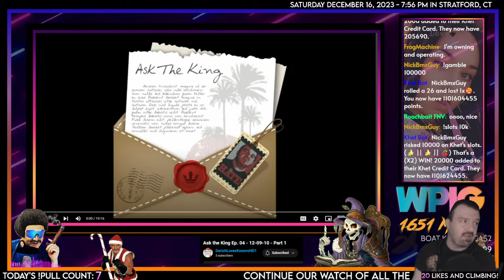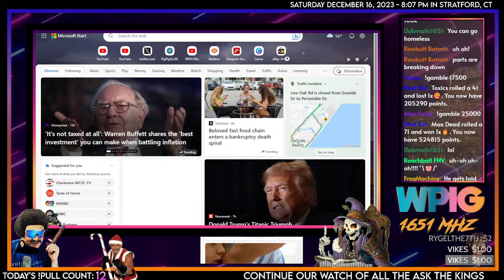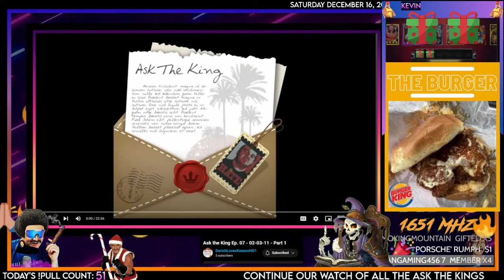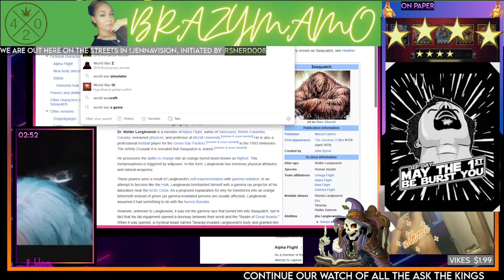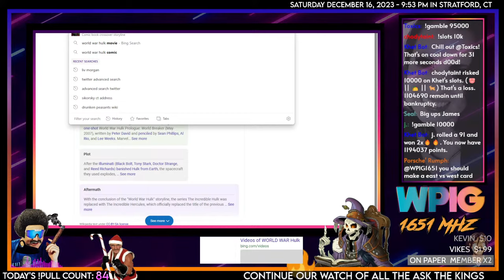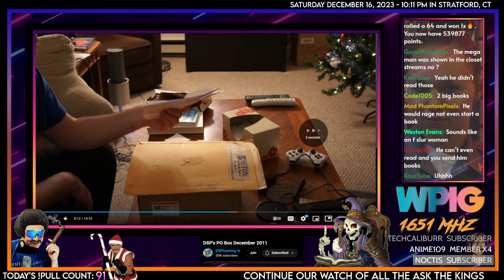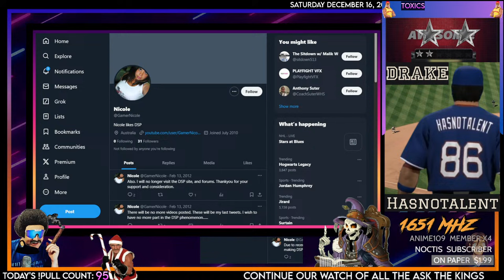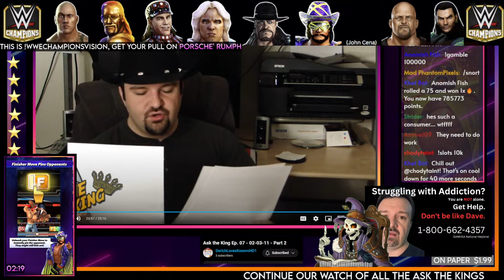The MonkeySpank Monologues - Ask the King #4 + #7 w/@AtlustheBookkeeper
🕒 Stamps:
00:00 - Music/Slideshow
05:45: - Ask the King Ep. 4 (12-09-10)
1:31:38 - Ask the King Ep. 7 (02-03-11)
2:17:08 - PO Box Field Trip
2:31:58 - Ask the King Ep. 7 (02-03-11)
3:19:14 - Outro/Khetshow

🌟🌟🌟Historical Pulls🌟🌟🌟
The 6-Star Hogan: WhoaMoses - Friday, Jun 30th, 2023
The 7-Star Hogan: UnsaltedSkies - Thursday, July 20th 2023
The 8-Star Hogan: Logan K. - Saturday, July 29th 2023
The 9-Star Hogan: Dewie - Sep 2, 2023
The 10-Star Hogan: Manilla Gorilla and doden - September 10th, 2023
The 11-Star Hogan: Toxic Cherry Juice - September 23rd, 2023
The Prestige Hogan: Wooden Ox - September 24th, 2023